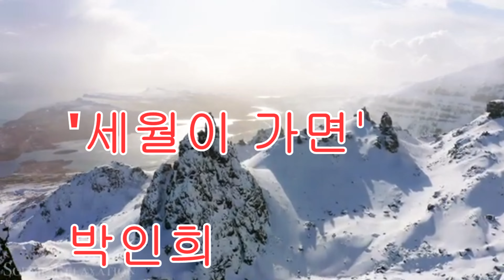'세월이 가면' 박인희